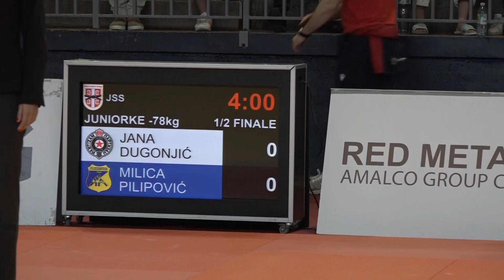Jana Dugonjić PBG Milica Pilipović OML 1:0 -78kg